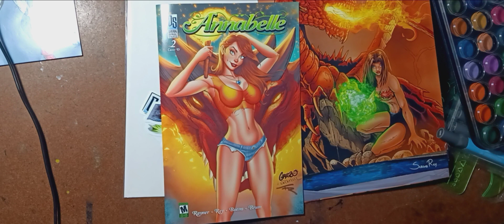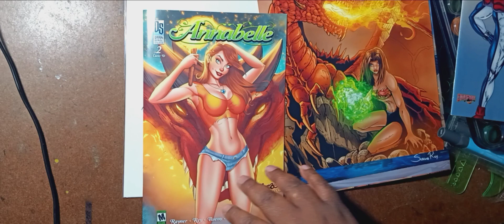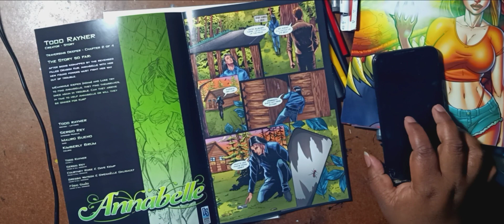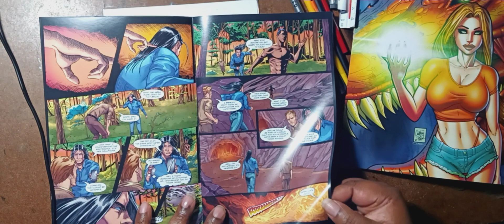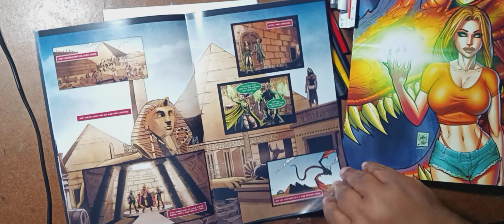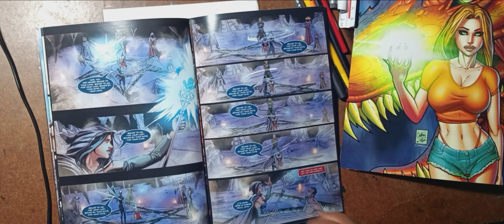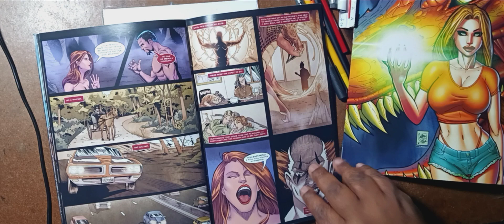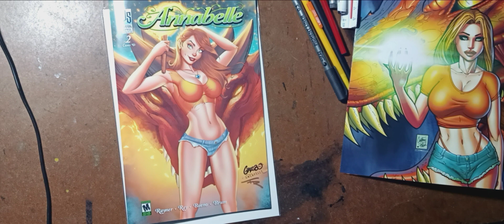Indiecomics Friday Spotlight: Annabelle issue 2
doing a review on a indie comic I backed on kickstarter

Sign up on Kickstarter to get email notification when Annabelle issue #3 goes live